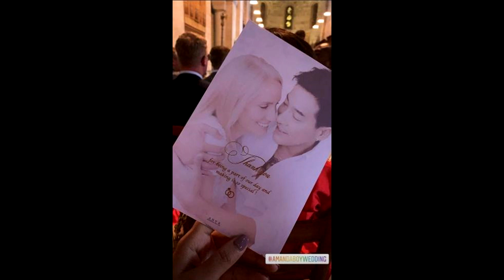แต่งแล้วจ้า! บอย พิษณุ บินข้ามโลก-วิวาห์แฟนสาว สุดโรแมนติกที่สวีเดน#super star dara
แต่งแล้วจ้า! บอย พิษณุ บินข้ามโลก-วิวาห์แฟนสาว สุดโรแมนติกที่สวีเดน
หลังทำเซอร์ไพรส์ เมื่อดาราหนุ่ม บอย พิษณุ คุกเข่าขอ อาแมนด้า แฟนสาวชาวสวีเดน แต่งงาน ก่อนมีภาพสุดหวานในโลกออนไลน์ โดยครั้งนั้น หนุ่มบอย โพสต์คลิปทำเซอร์ไพรส์ พร้อมแคปชั่นว่า “อยากจะให้โรแมนติกที่สุดแต่ได้แค่นี้อ่ะ ตื่นเต้นโคตร! แต่ท้ายสุดเธอก็ตอบตกลงนะ” โดยในคลิป แฟนสาวสุดเซอร์ไพรส์ ถึงกับกลั้นน้ำตาไม่อยู่ ร้องไห้ออกมาด้วย ซึ่งก็มีเพื่อนพี่น้องวงการบันเทิงเข้ามาร่วมยินดีจำนวนมาก